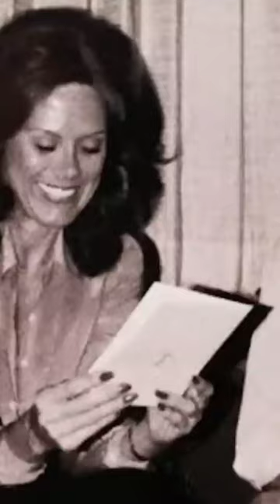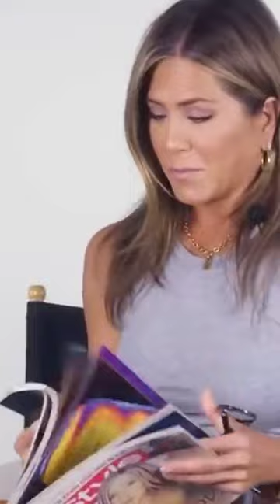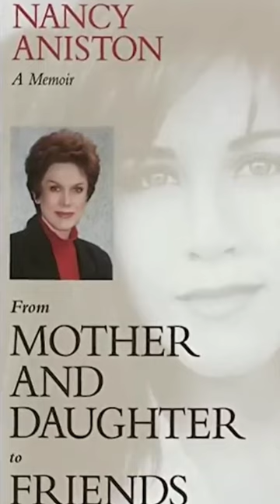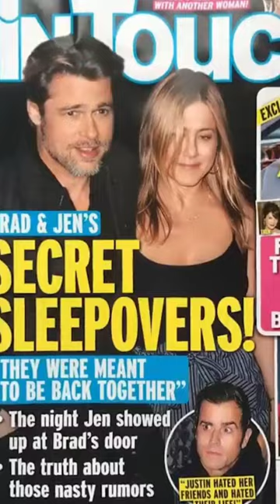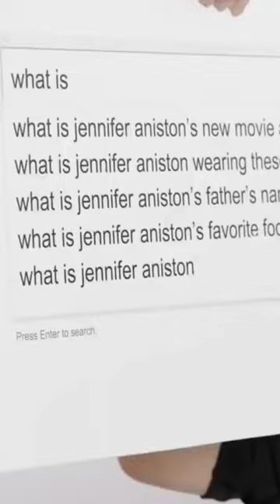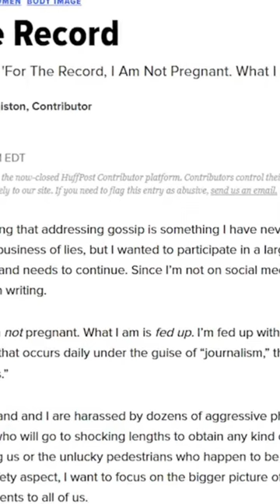Jennifer Aniston: How strong is she as a woman?